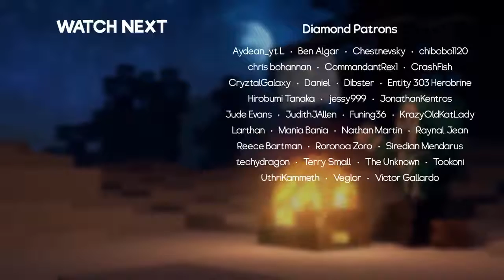Minecraft iceologer Animation